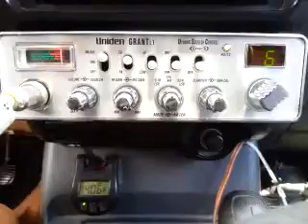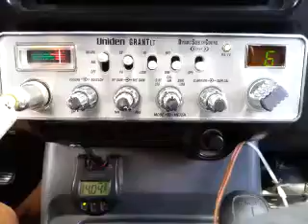05-22-2016 ModSqd BobCatBarbados